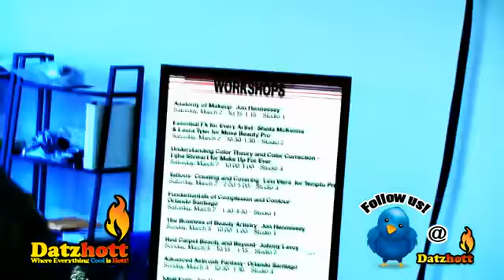DATZHOTT -- Interviews Sam Fine via The Make-Up Show LA